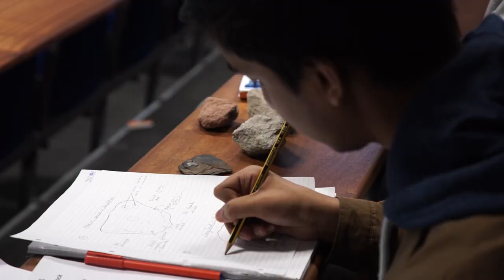Faculty of Engineering, Environment and Computing - Titles and Awards 2017/2018